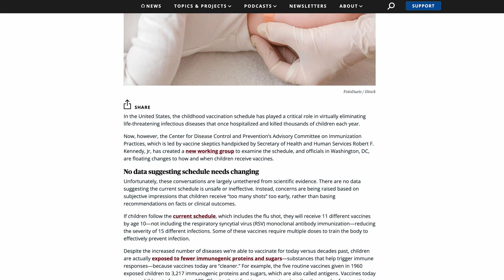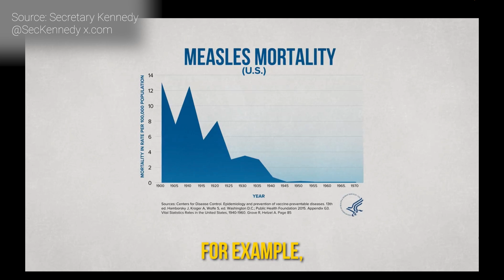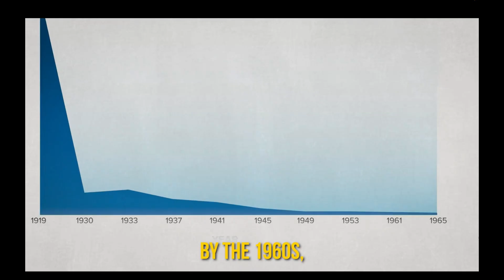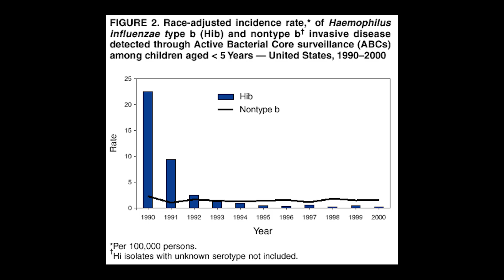Vaccine Integrity Project - Response to HHS claims about vaccines (Oct 2025)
Dr. Michael Osterholm, from the University of Minnesota’s Center for Infectious Disease Research and Policy (CIDRAP) and the Vaccine Integrity Project, addresses misinformation about vaccines, particularly in a previously shared video by Health and Human Services Secretary Robert F. Kennedy Jr.